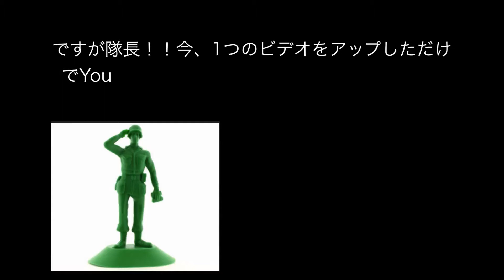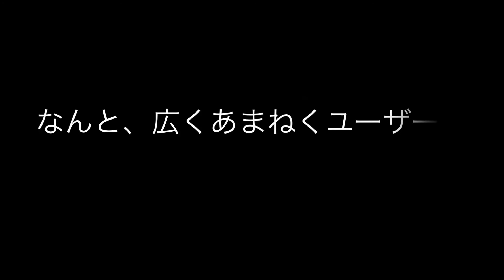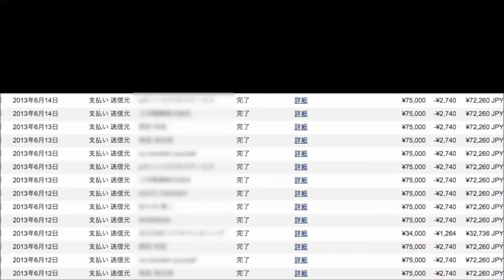前田彩里がカワイイすぎる件 ‹画像あり›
Youtubeで月額36万円の不労所得レポートを無料プレゼント

名古屋ウィメンズマラソン2015 (34km地点） トップ→前田彩里さん→実業団選手→サブ3まで通過

前田彩里 名古屋ウィメンズマラソン,
前田彩里 転倒,
前田彩里 陸上,
前田彩里 名古屋,
前田彩里 マラソン,
前田彩里 インタビュー,
前田彩里 駅伝,
前田彩里 世界陸上,
前田彩里 高橋尚子,
前田彩里 腹筋,
前田彩里 バースデイ